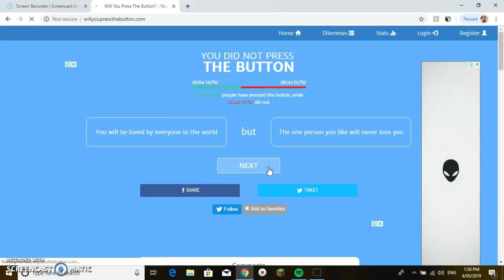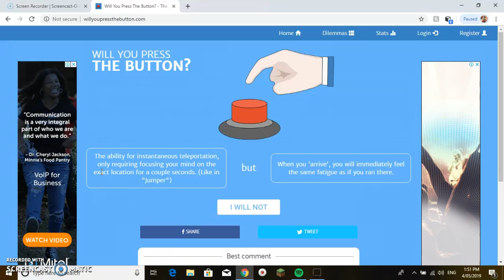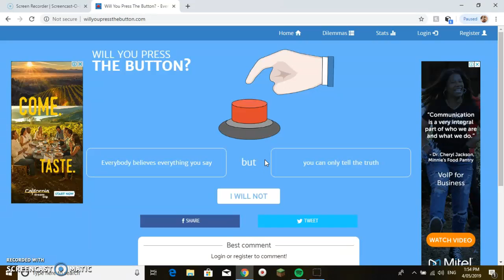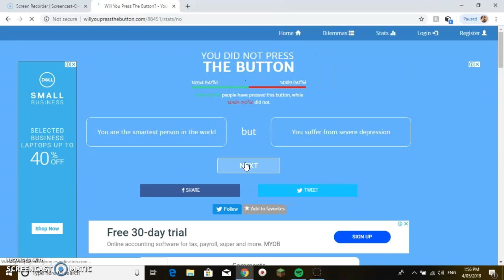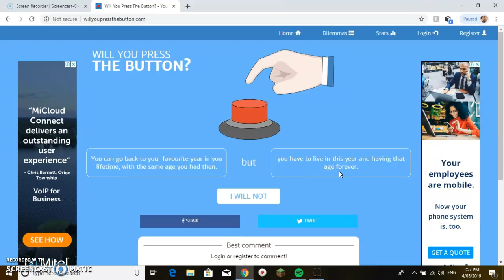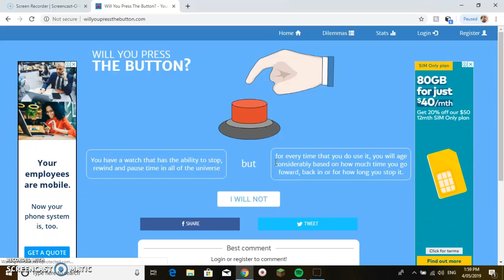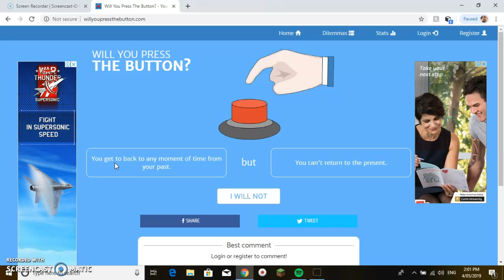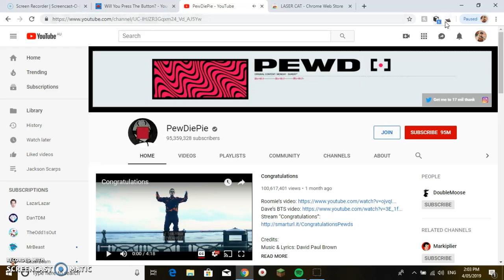Will You Press The Button?